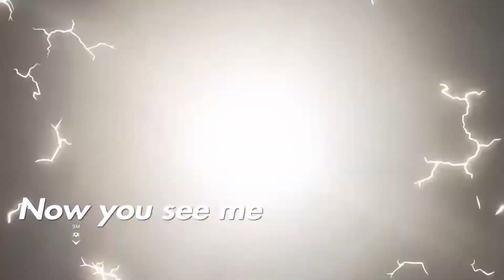All Legend Finishers Gameplay season 5(Apex Legends PS4)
Here's a montage of finisher gameplays for each legend in Apex.